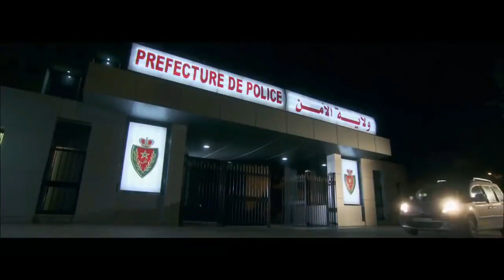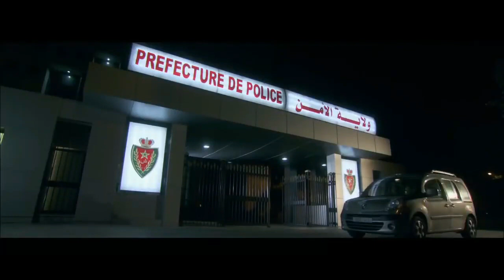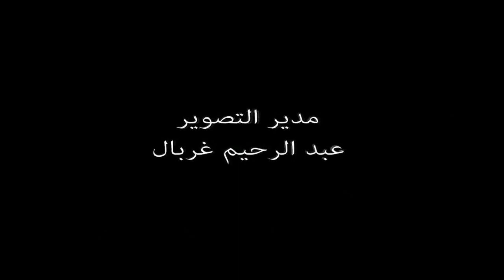Film Marocain Alfardi HD الفلم المغربي ؛الفردي؛ جودة عالية